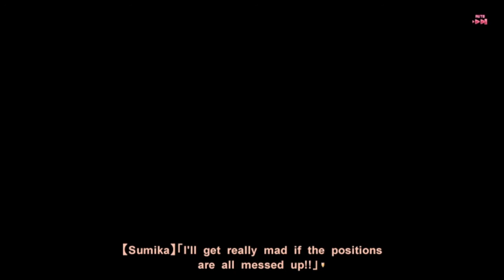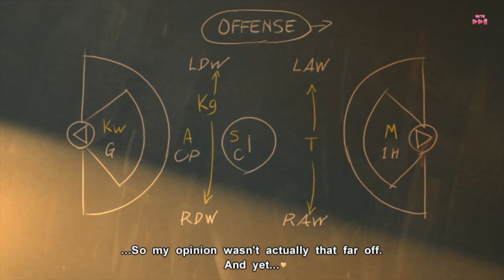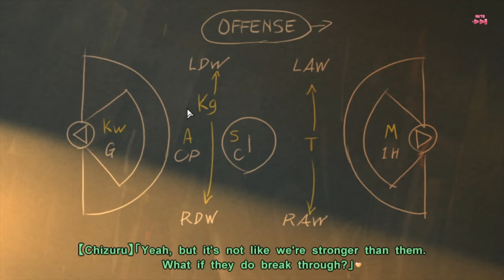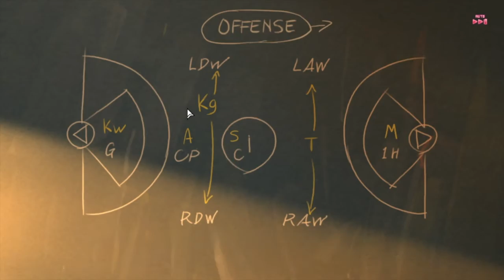TAKERU'S DOG DAYS | Let's Play Muv-Luv Extra (Blind) | Ep. 12 (AYAMINE ROUTE)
Muv-Luv is a critically acclaimed Visual Novel series from the developer called Age. The sequel, Muv-Luv Alternative is generally considered one of the best visual novels of all time. With a Kickstarter successfully bringing the original to the west, Echo Six sits down to see where it started and what all the hype spawns from.

Probably